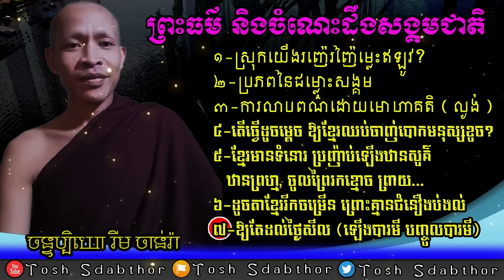ព្រះធម៌ និងសង្គម | Dharma and Society Ven Rim Chanra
- ចំណេះដឹងព្រះធម៌ និងសង្គម
- ដោយលោកម្ចាស់គ្រូ ចន្ទប្បិយោ រីម ចាន់រ៉ា
-តើអ្វីជាភាពអស្ចារ្យ?

-វិទ្យាសាស្ត្រអប់រំបែបសង្គម

-ព្រះអាស៊ី ព្រះអឺរ៉ុប

-ទឹកសម្បថ៍គ្មានន័យ

-ចោរ និងអ្នកបះបោកើតចេញពីណា?

-រំលាយអារម្មណ៍ភាពជាខ្ញុំគេ